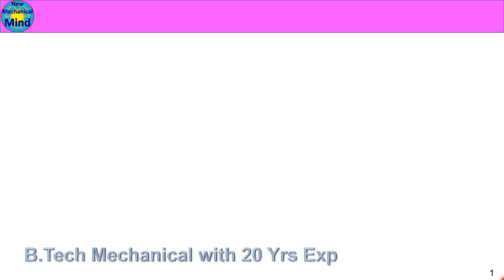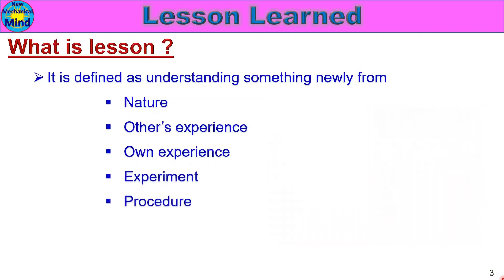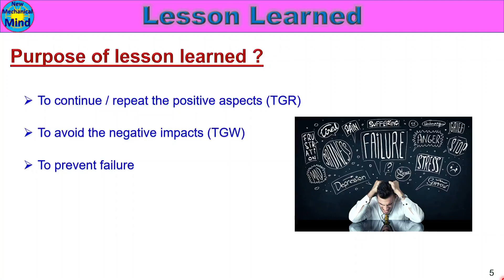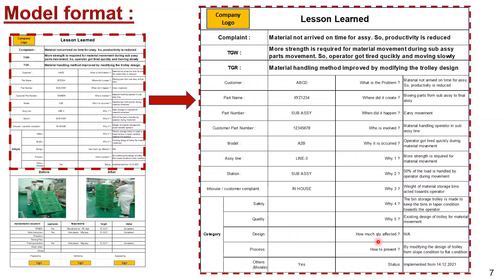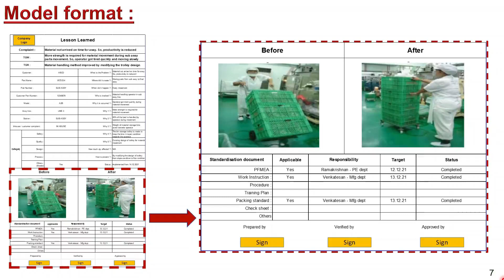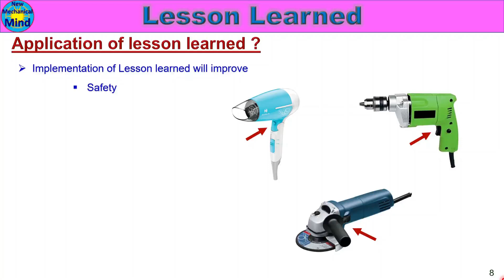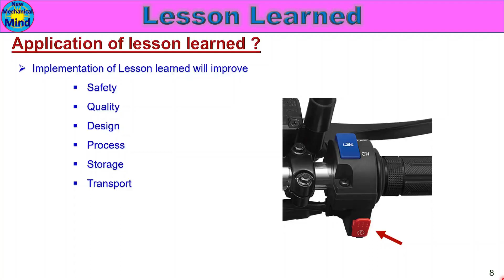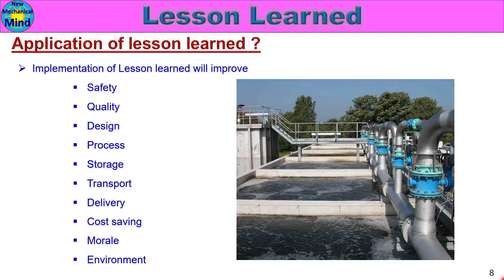What is lesson learned | TGW | TGR | Explained | in tamil | new mechanical mind